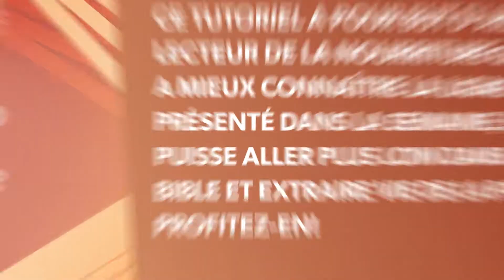Semaine 2 - L'Esprit de Sagesse et de Révélation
Livre 2 - Ephesiens - Comment puis-je être heureux?